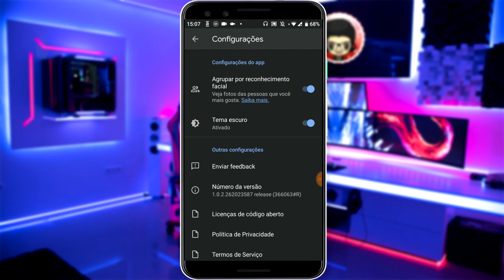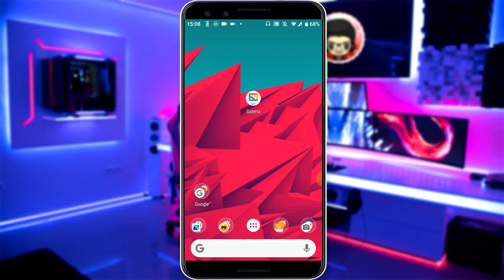SAIU! TEMA ESCURO PARA MAIS UM APLICATIVO DO GOOGLE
Neste vídeo vou mostrar qual foi o aplicativo do Google que recebeu recentemente o tema escuro veja agora como ativar.
 👏 OBRIGADO POR SUA PRESENÇA!